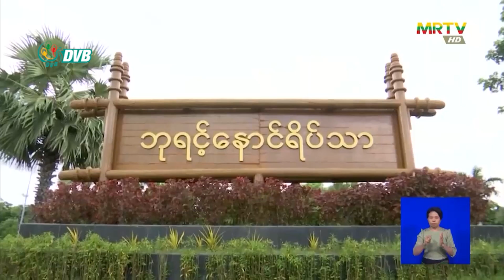KNU ဥက္ကဌဟောင်းနဲ့အဖွဲ့ စစ်ကောင်စီခေါင်းဆောင်နဲ့တွေ့ဆုံမှုတရားမဝင် - DVB News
KNU ဥက္ကဌဟောင်းနဲ့အဖွဲ့ စစ်ကောင်စီခေါင်းဆောင်နဲ့တွေ့ဆုံမှုဟာ အဖွဲ့အစည်းနဲ့မသက်ဆိုင်သလို တရားမဝင်တဲ့ စစ်ကောင်စီနဲ့ စစ်အာဏာရှင်တွေကို တွေ့ဆုံဆွေးနွေးမှာ မဟုတ်ဘူးလို့ KNUဘက်က ပြတ်ပြတ်သားသားတုံ့ပြန်ပါ တယ်။